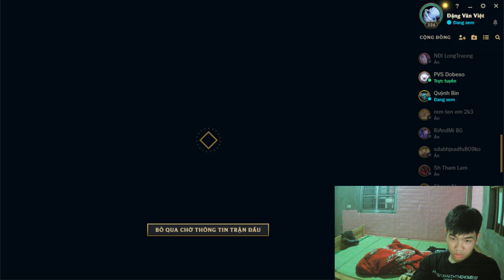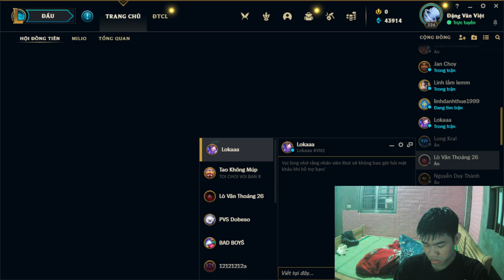Myriam gaming rank up league off lengds day28